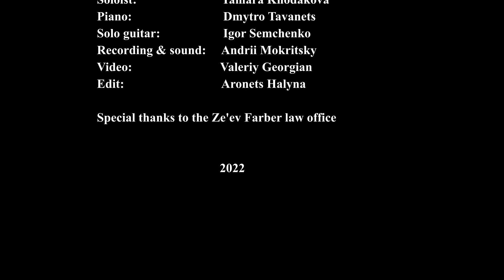DIE JAHRE VON DIR ZU MIR. PAUL CELAN. ANNA SEGAL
Paul Celan. GEDICHTE
Пауль Целан. Поезіі
Translation: Petro Rychlo
Переклад: Петро Рихло
Музика: Анна Сегал

DIE JAHRE VON DIR ZU MIR. Літа поміж нами

Performance: National Ensemble of Soloists "Kyiv Kamerata"
Conductor: Oleg Marynchenko
Soloist:Tamara Khodakova
Piano: Dmytro Tavanets
Solo guitar: Igor Semchenko
Recording & sound: Andrii Mokritsky
Video: Valery Georgian
Edit: Aronets Halyna
Special thanks to the Ze'ev Farber law office

2022